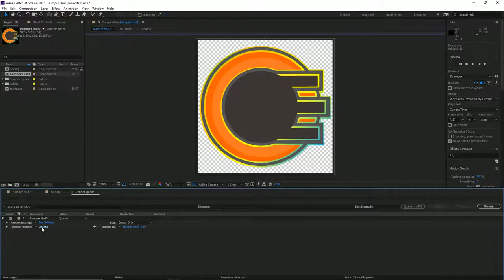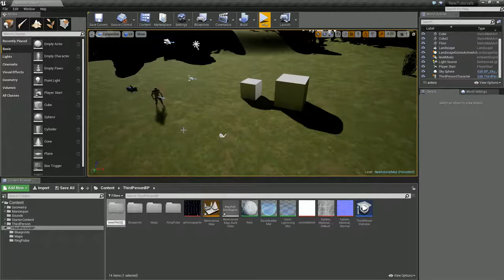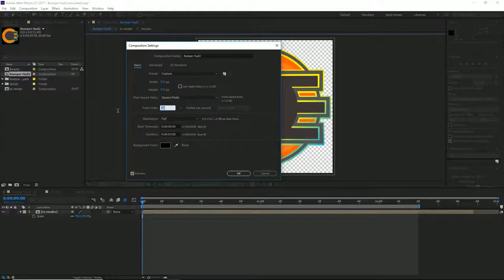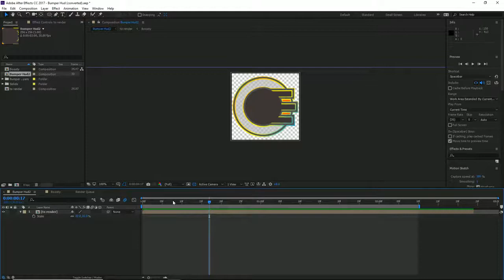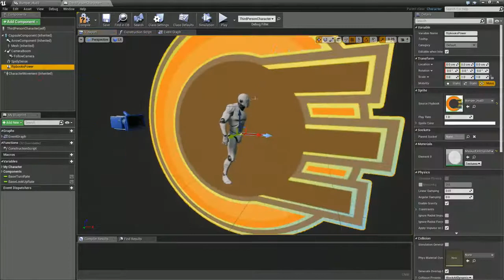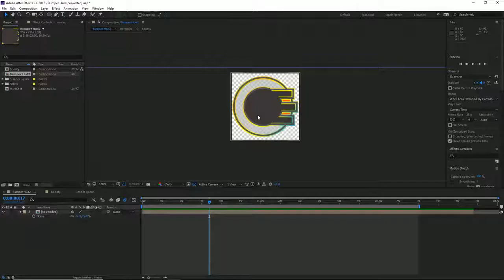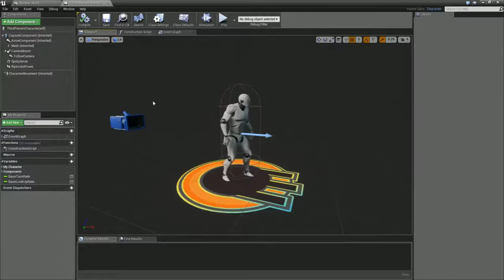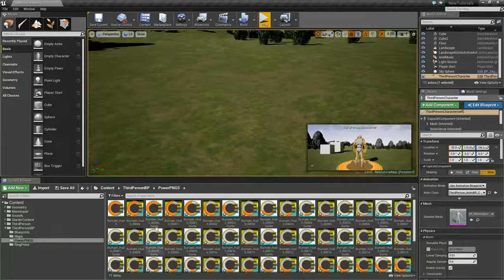After Effects to Unreal Engine 4 Workflow Pipeline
In this tutorial we look at the pipeline workflow process between creating in adobe after effects and moving this to unreal engine 4. The example I use is an animated hud power level indicator that is animated with blueprints and flipbook animation use pngs or spritesheets. .

Overclockers UK is the number one online gaming computer hardware and system retailer, providing the highest quality parts, full gaming systems and service to gamers for a better experience. To shop at Overclockers UK and support us then use this